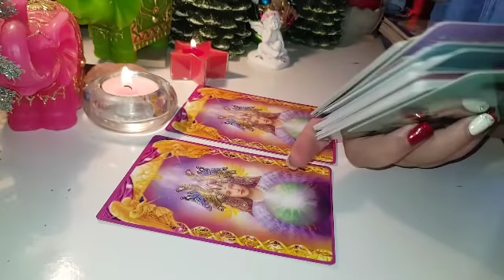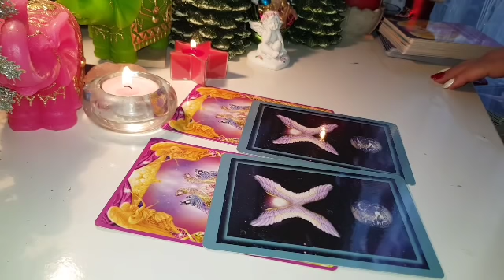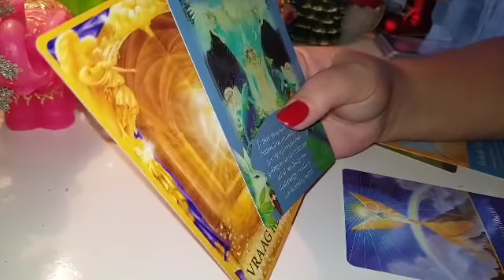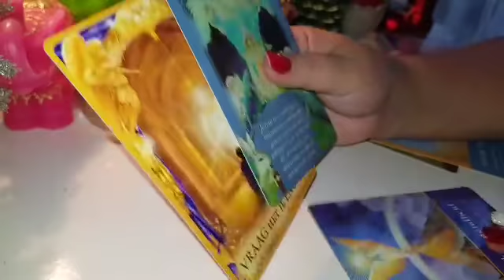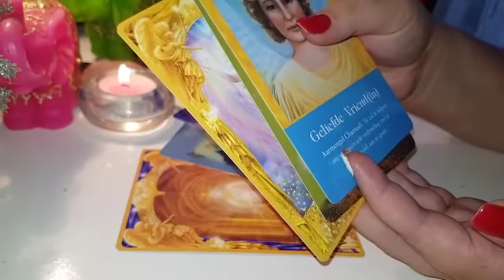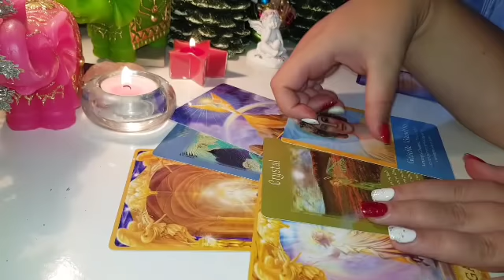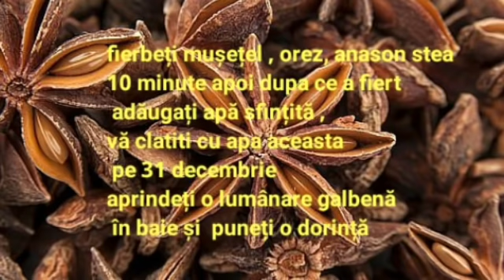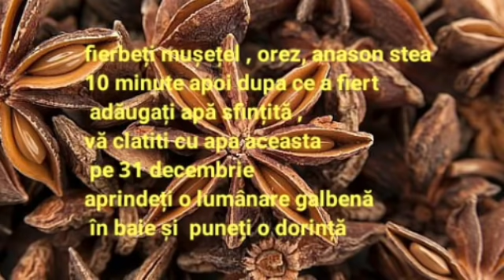BERBEC MESAJELE ÎNGERILOR 2019